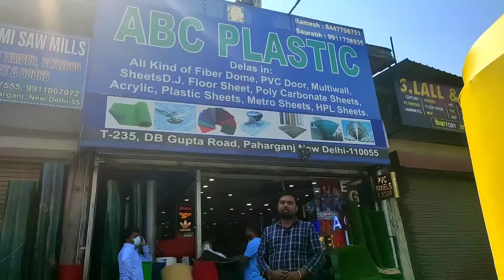artificial grass pvc flooring foot mat wpc panel wholesale and retail market cheapest green grass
Hello friends